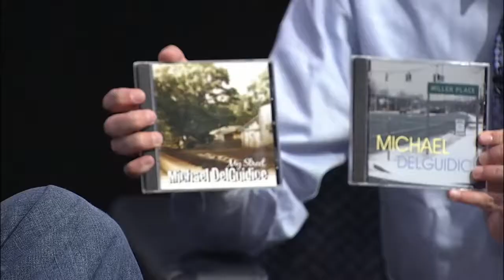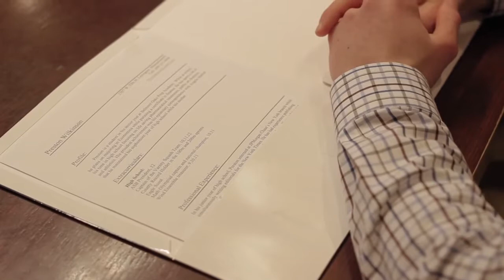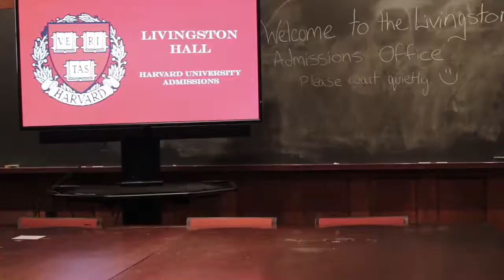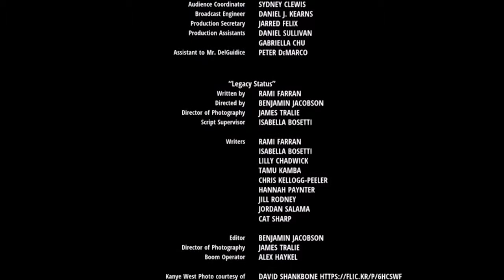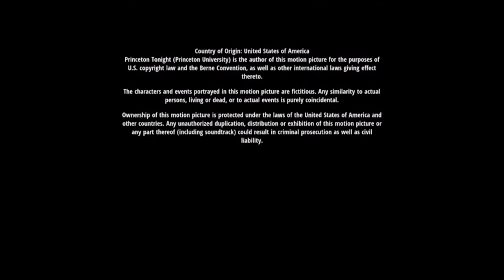Princeton Tonight S01E01 Mike DelGuidice